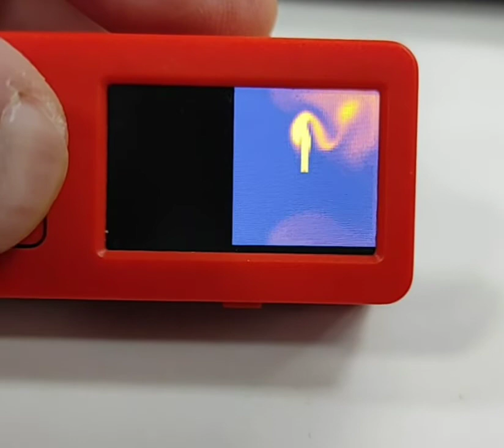ESP32 Fluid simulation - First test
Video corto de test, aquí los subo principalmente para poderlos insertar en la página web
Solo el resultado ¡No esperéis grandes explicaciones!

Si queréis saber más, tenéis toda la info y tutoriales